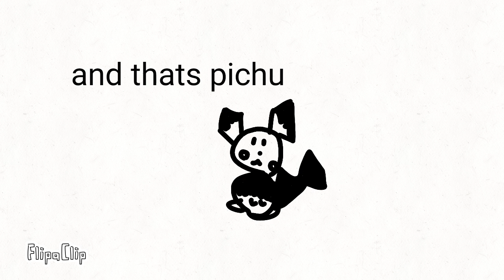wild cat vs pikachu:fight for doritos